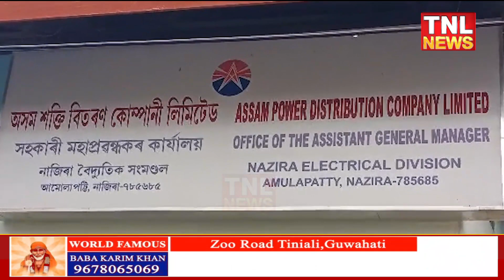মূল্য বৃদ্ধি , পৌৰ কৰ বৃদ্ধি : বৰ্ধিত বিদ্যুৎ মাচুলৰ প্ৰতিবাদত নাজিৰাত কংগ্ৰেছৰ প্ৰতিবাদী সমদল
tnlnewslive